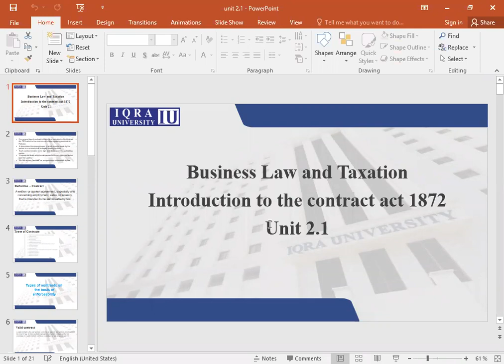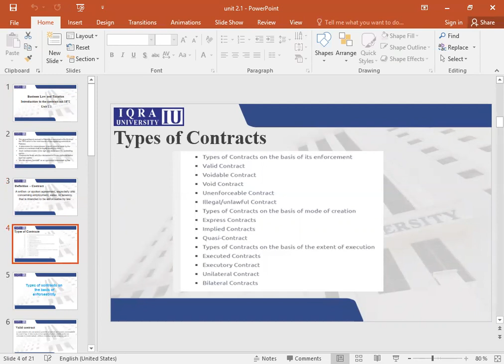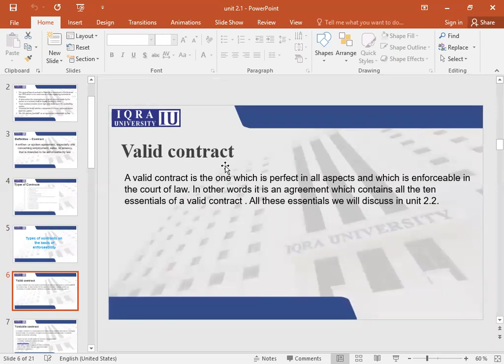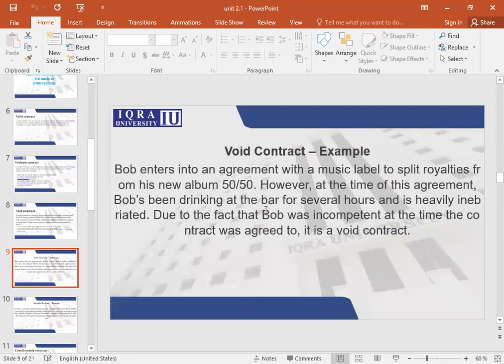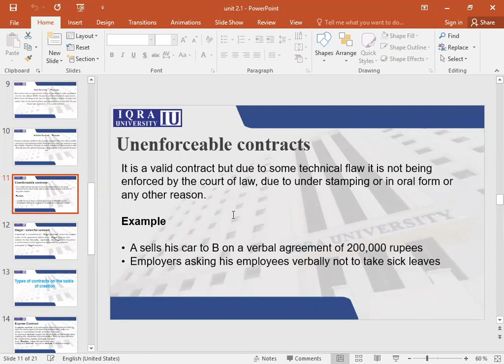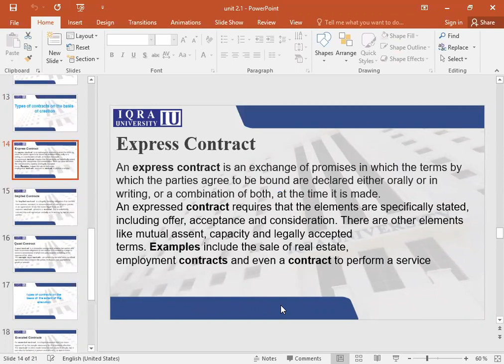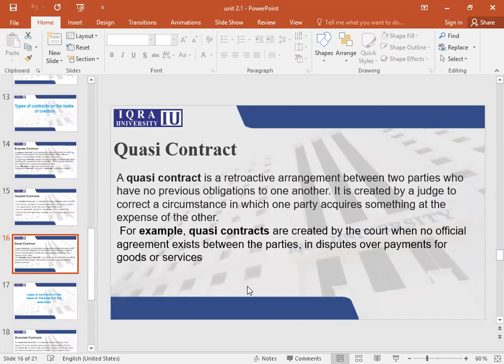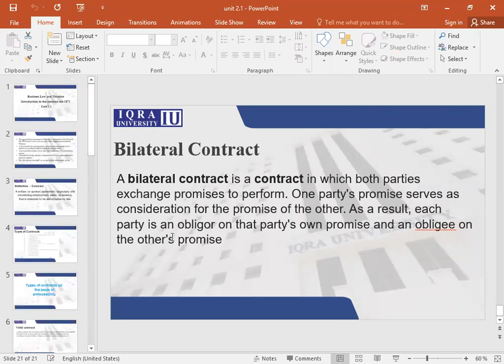Unit 2.1 Contract Basics and Types of Contract - Brief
This video is created to assist students of Business Law and Taxation for their Week 2 Material. In this Video, Ms Sumaira has introduced Definition of Contract along with its types briefly.